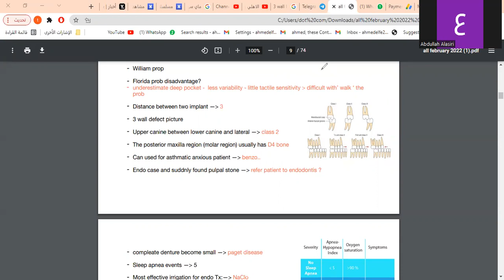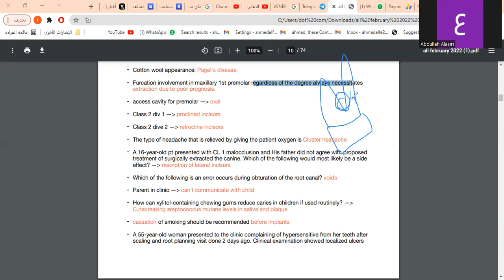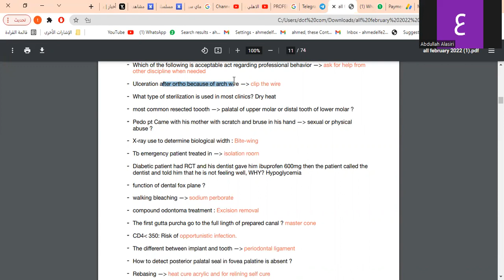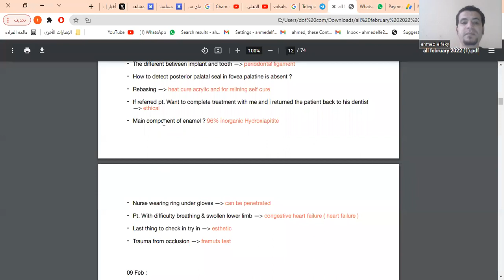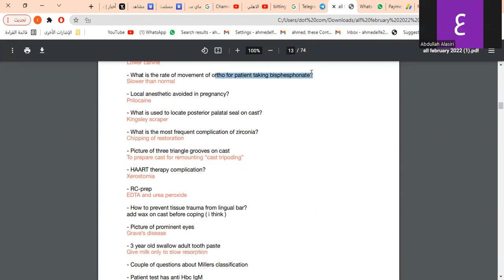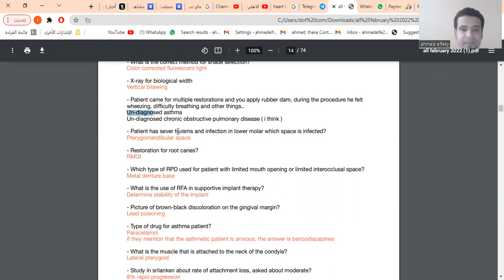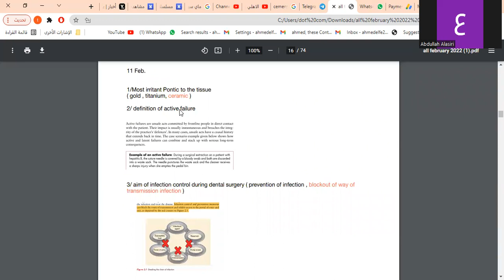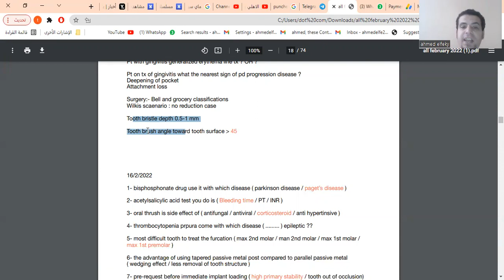تكمله لاحدث اسئله شهر فبراير مهمه جدا للي داخل الامتحان قريب